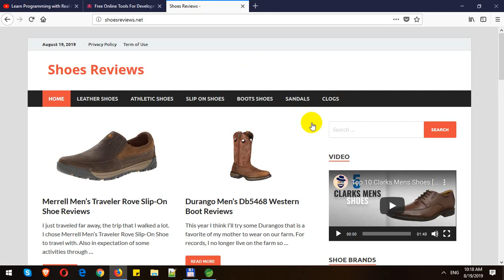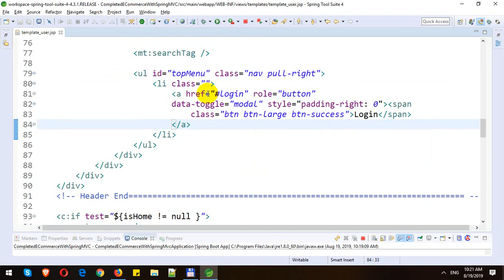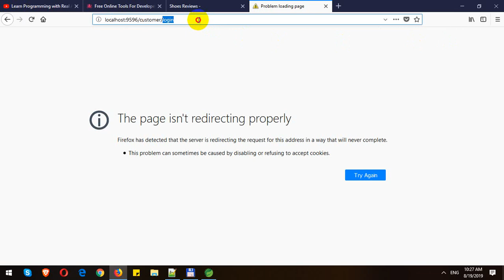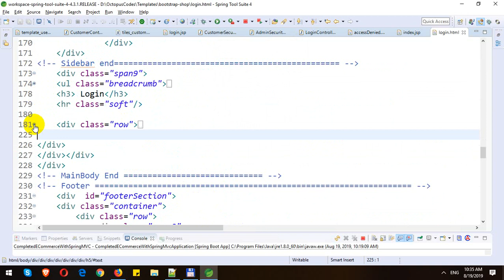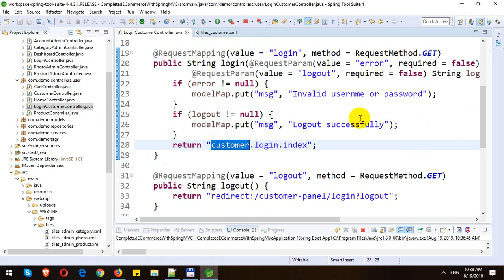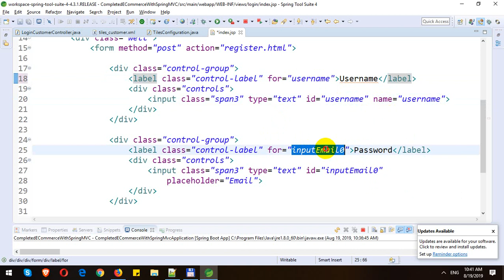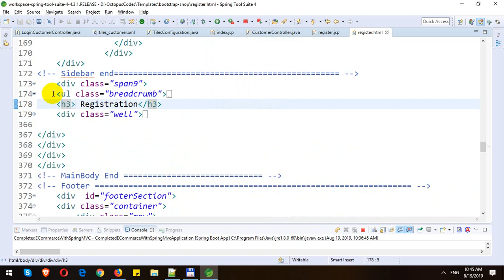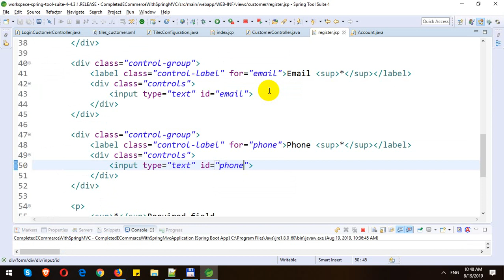Build Completed E-Commerce with Spring MVC - Part 26 - Customer Registration in User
In these videos, I will demo how to Build Completed E-Commerce with Spring MVC and Spring Data JPA. In this part, I will show how we create Customer Registration in User